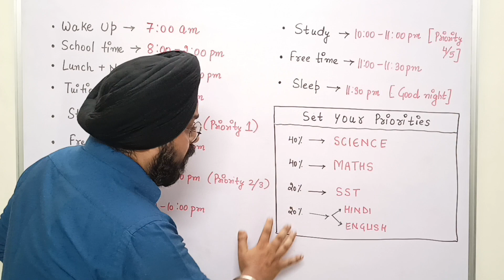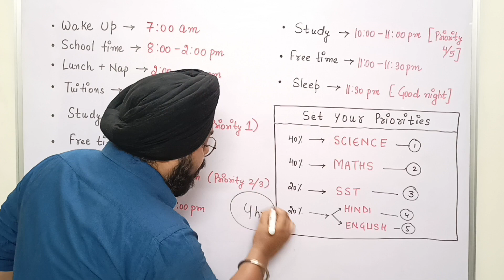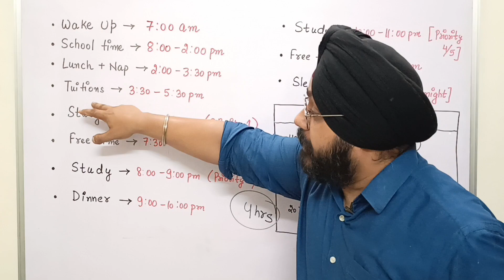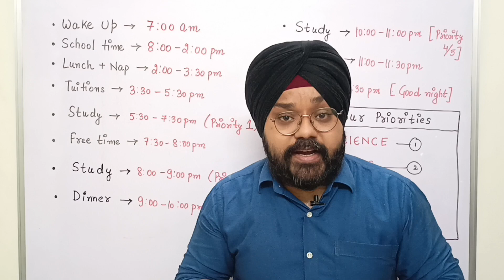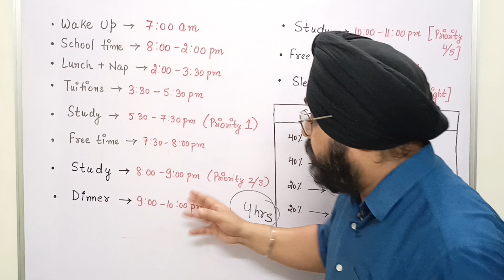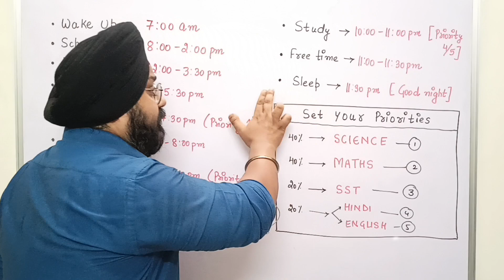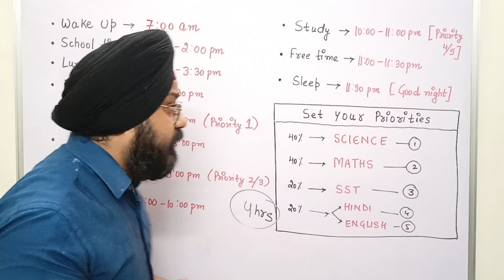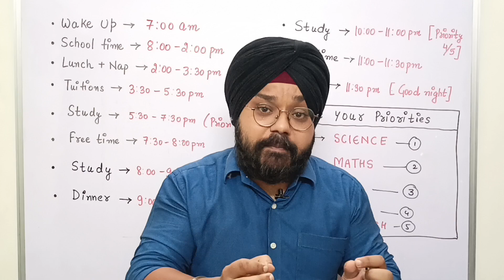Toppers Daily Timetable for Class 9 & Class 10 🔥| Daily Schedule | Secret of Every topper 🤯